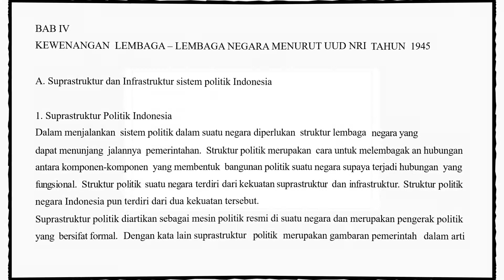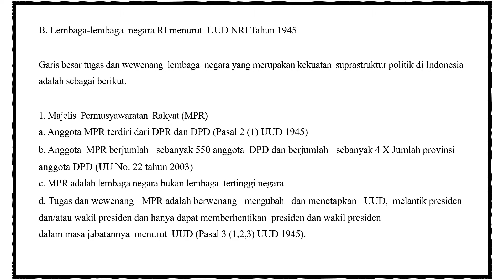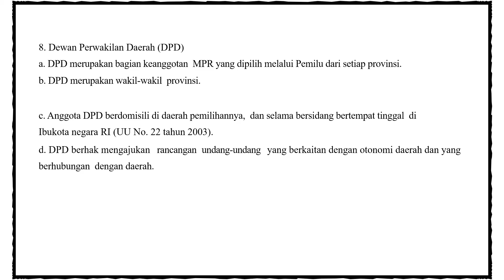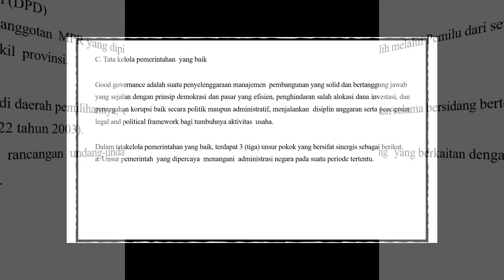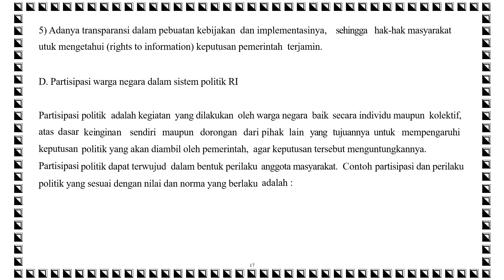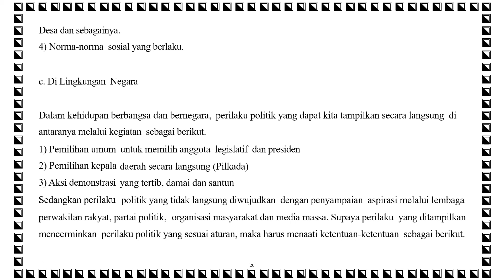KEWENANGAN LEMBAGA – LEMBAGA NEGARA MENURUT UUD NRI TAHUN 1945